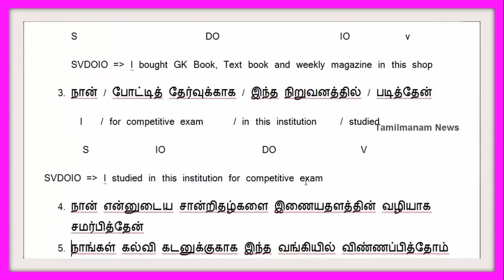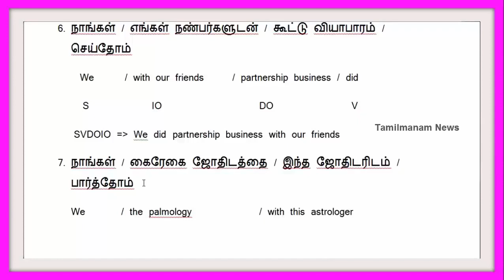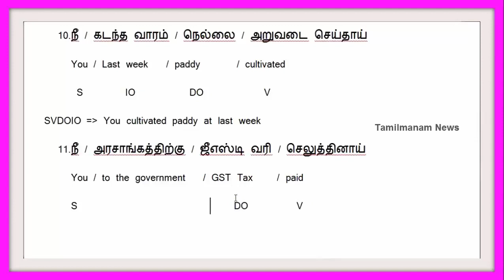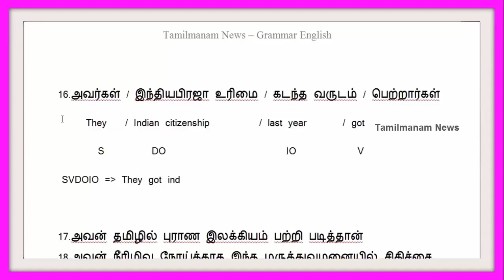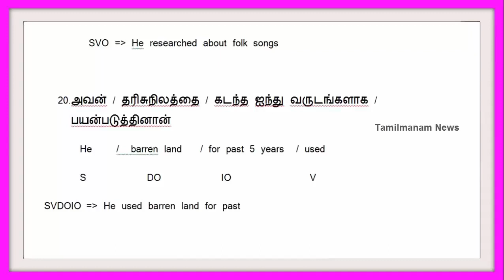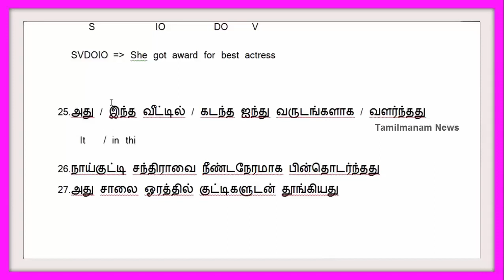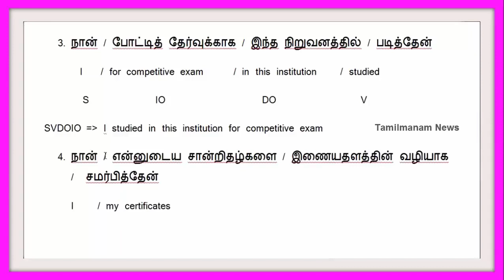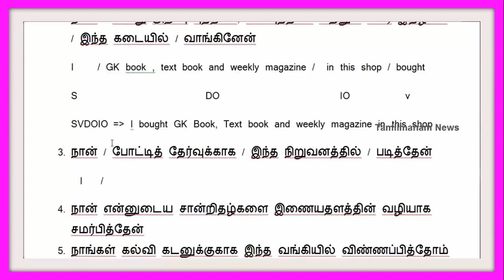Learn English Grammar in Tamil #11|Past tense | Spoken English Learning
தமிழில் எளிதாக ஆங்கிலம் கற்போம் வாருங்கள்.. பகுதி 11 Pdf Format : Learn English.

சாதரண இறந்தகாலம் This video explains the basic structure of simple past tense and how to write simple past tense sentences.. It contains three parts ie. 1. Regular.

Pebbles presents “ ENGLISH GRAMMAR Activities Vol-1 vesves 2 ”, to present the basics of English Language Grammar. Grammar is the basics of effective usage of any Language and hence a fundamental.